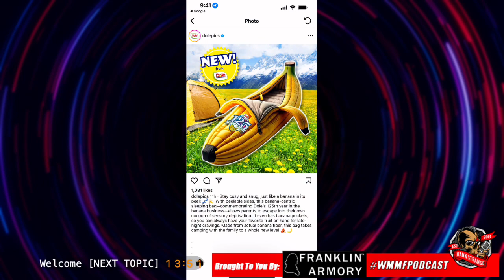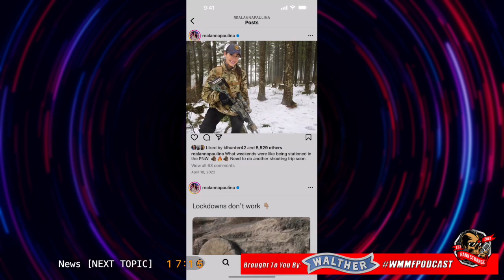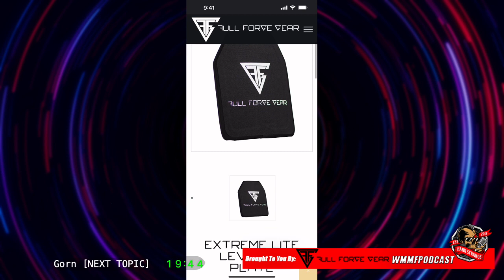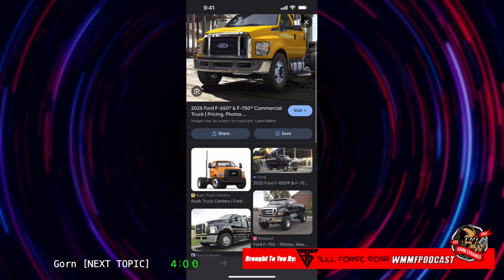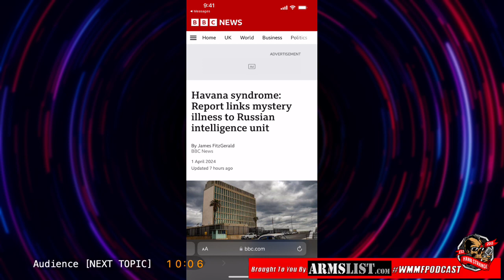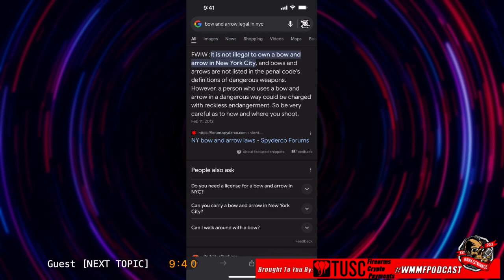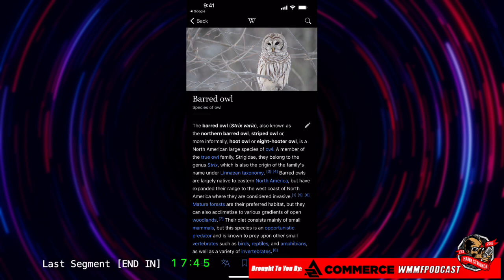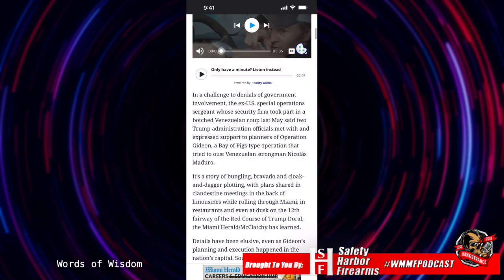Everybody Has Jokes FreeForAll Monday! - Hank Strange WMMF Podcast Ep. 1022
FreeForAll Monday Everybody has jokes! Who Moved My Freedom with Walter SHF BabyFace P and Hank Strange WMMF Podcast Ep. 1022

THANK YOU TO OUR PARTNERS! :
Walther Arms
Hi-Point
Franklin Armory
Armslist
TUSC

About Who Moved My Freedom Podcast

This is the Home of the Hank Strange Podcast: Who Moved My Freedom or WMMF. Covering 2A Culture, News, and Politics in America and Around the World, from a Fun & Funny Point Of View.
0:00 Intro
2:00 Welcome
22:13 News
42:35 Gorn
1:03:07 Audience Topic
1:23:13 Guest Topic
1:43:29 Final Segment
2:04:06 Last Break
2:09:13 Words Of Wisdom